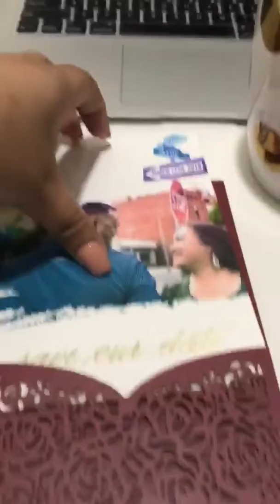elegant navy blue rose laser cut pocket wedding invitations EWWS189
This is what dreams are made of! Our classic navy pocket features a laser cut flap and inside pocket with intricate details. The invitation is backed by glittery silver stock and the belly band is made of the same paper and finished with a classic tag.